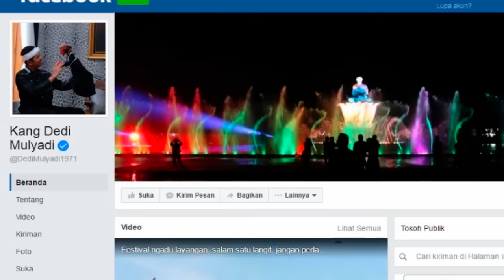Di Purwakarta, Antarkan Pasien Gila Dapat Kompensasi 2 Juta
Di Purwakarta, Antarkan Pasien Gila Dapat Kompensasi Rp 2 Juta

Sumber:
Eki
ISLAMPOS